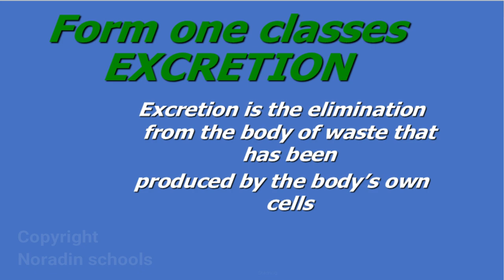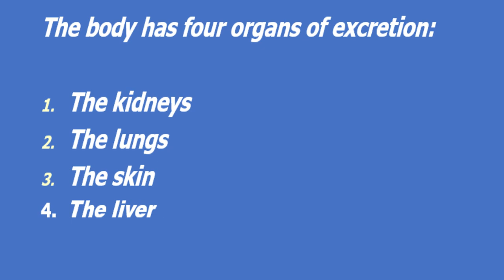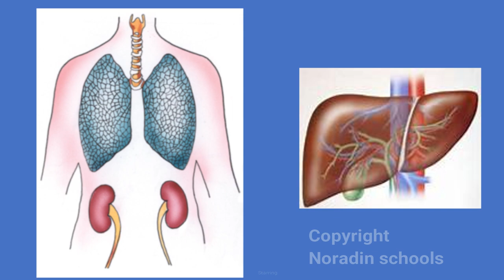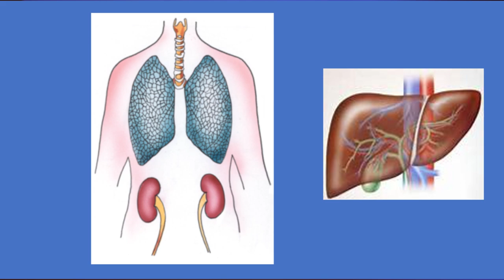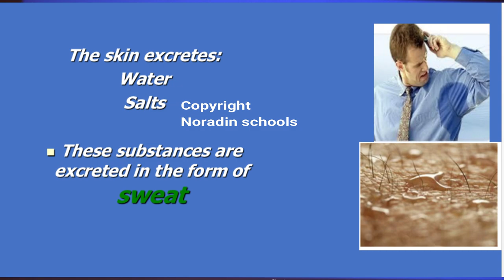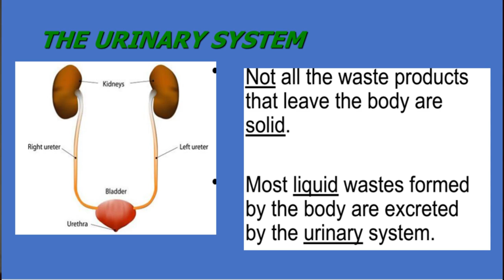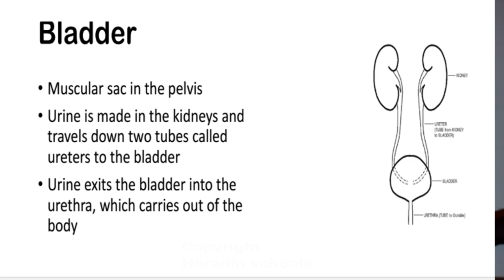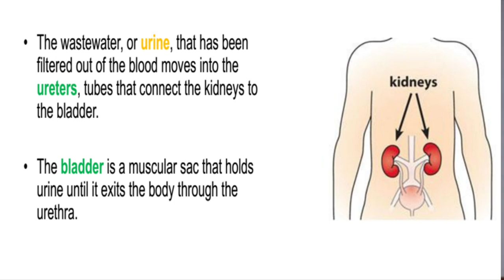F1: Biology: Chapter: Excretion / Lecturer: Mohamed Mowlid Adan